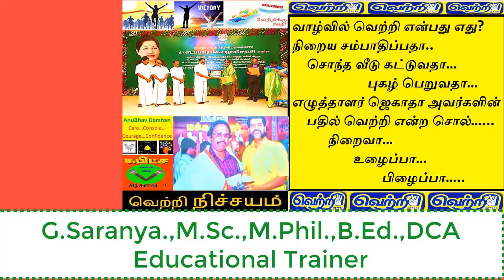Subitsha sindhanai 7 writer jagathainterview Anubhav darshan channel part 3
Victory in life என்பது எது?மிக அருமையாக தன்னடக்காம தன்னுடை பதிலில் வெற்றி என்ற சொல்லின் பொருள் என்னவாக இருக்கிறது என்பதை சொல்கிறார் எழுத்தாளர் ஜெகாதா அவர்கள்
உண்மையில் எப்பொழுது வெற்றி என்பதை விளக்குவதை இக்காணொலியில் காணலாம்...மிக்க நன்றி..அன்பு நல்வாழ்த்துக்கள்..வந்திருந்து பார்த்து பலருக்கும் பகிர்ந்தமைக்கும் நன்றி.சுபதினம்...
இதனை உருவாக்கியது
கோ.சரண்யா.,M.Sc.,M.Phil.,B.Ed.,Dca
கல்விக்கான பயிற்சியாளர்
என்னுடைய இன்னொரு ஆங்கில (channel)ஒளியலை வரிசையை பார்க்க இங்கு செல்லுங்கள்:-
Wakeup!Within.
ஆமாம்...கணக்கும் ரொம்ப சுலபம் தான் சொல்ல வைக்க ஓர் முயற்சி.
என்னுடைய உருவாக்கம் மற்றும் முழுமையான கற்றலை பின்தொடர இங்கு செல்லலாம்..